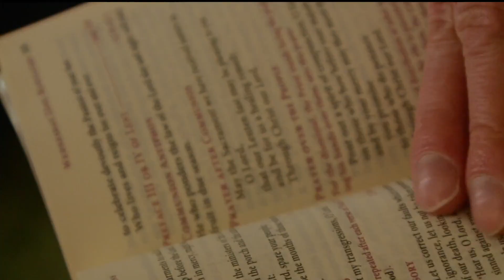How local churches are celebrating Ash Wednesday in blizzard conditions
With the second round of snowfall Wednesday, local churches got creative to start the season of Lent.